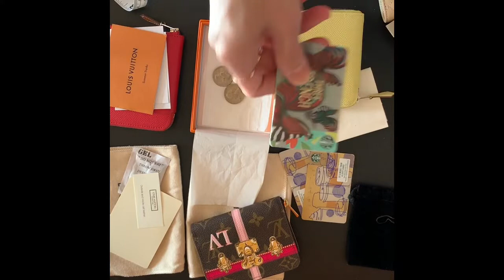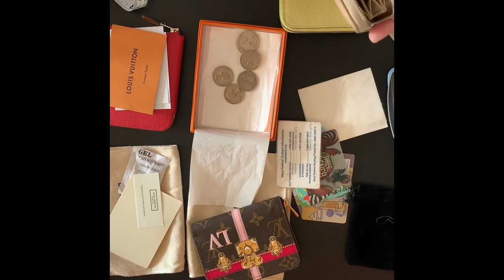Hermès Azap Compact Mini Wallet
Hello my friends, in today video , I am unboxing all these pretty Hermès’s items are always get my attention, not only of their colors 😍, it’s also about the craftsmanship. Thanks you so for watching my video , you take care and stay safe.